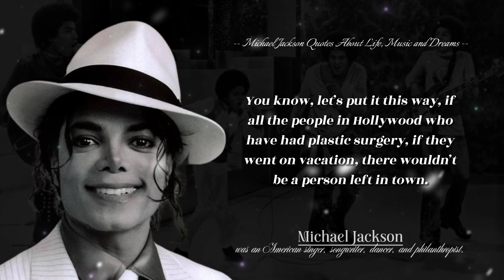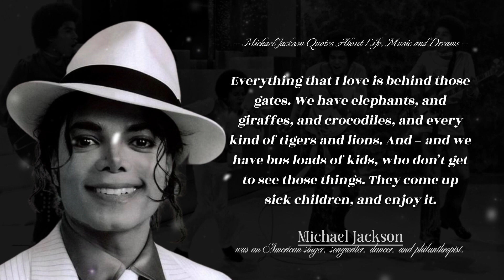Michael Jackson Quotes About Life, Music and Dreams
Born Michael Joseph Jackson on August 29, 1958, the singer was destined to become the “King of Pop”.
In the early 1960s he became the lead vocalist of his brothers’ music group, The Jackson 5.
The kids quickly gained popularity, moved to Los Angeles,  and went on to live with Diana Ross of the Supremes while they got settled into the new city.
Diana Ross Presents the Jackson 5, their first album, hit number one on the Billboard Hot 100 chart soon after its release, and singles like “ABC,” “The Love You Save,” and “I’ll Be There” were instant chart toppers.